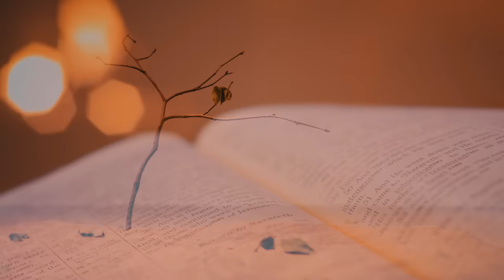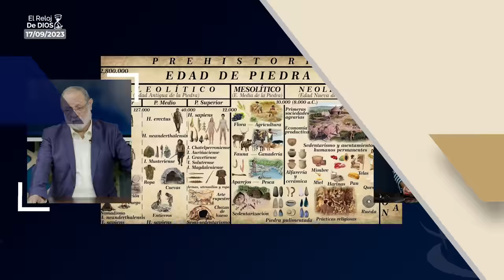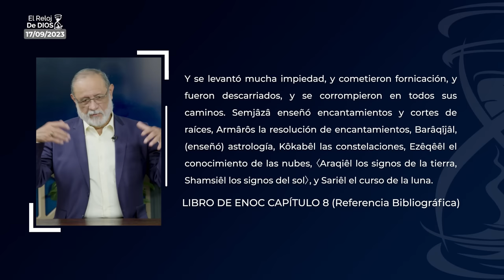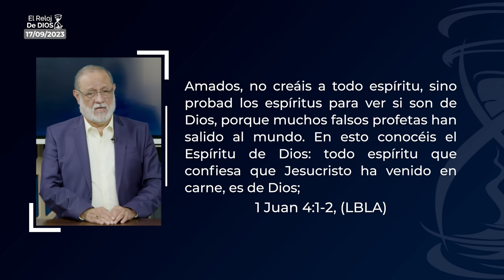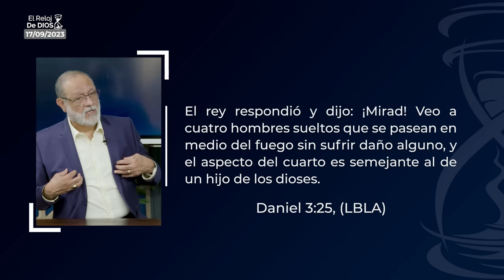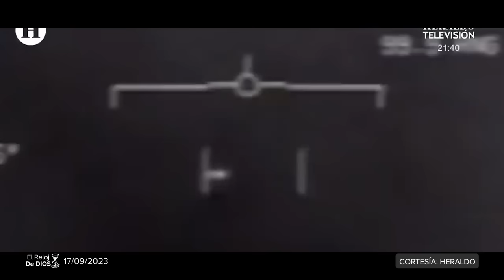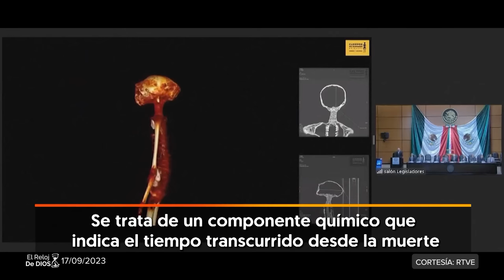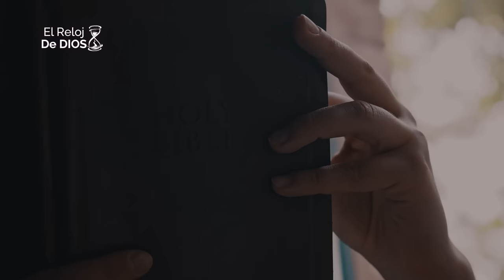El Reloj de Dios - VIDA EXTRATERRESTRE - Segunda Temporada - Episodio 01